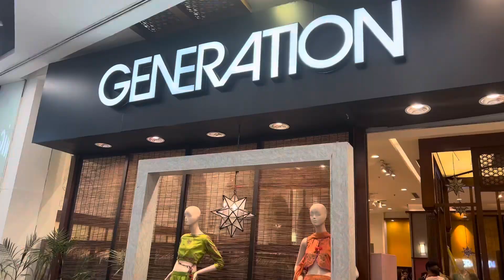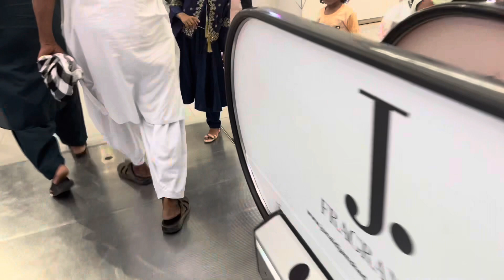Generation per lag gei sale.....